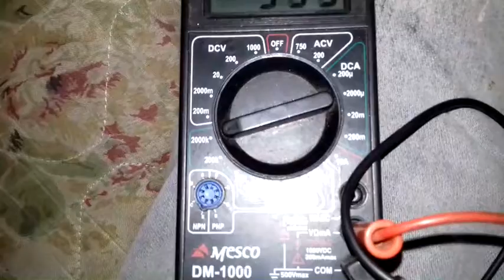Medições resistencia ohmicas dos fios amarelo e vermelho. Vespa Px200 Auxílio ao inscrito thiago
Vídeo de Rodrigo Dinelli Rodrigues